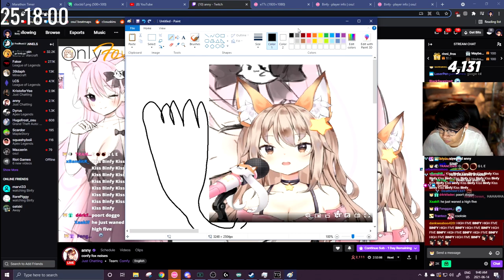Binfy's parasocial relationship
It's a sad day my friends